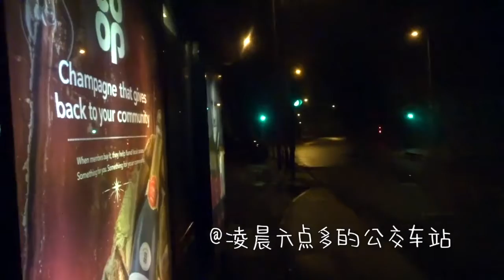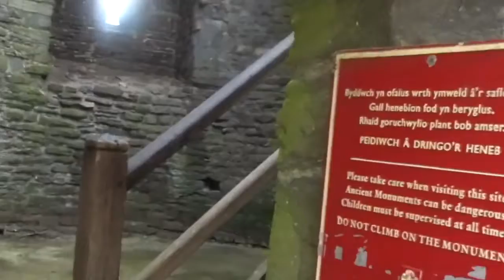[TRAVEL WITH ME!!]威尔士四日游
现在刚好是旅游淡季，街上都没什么人。旅行虽然很累但是超级开心，很高兴能跟你们分享( ˚͈ᵕ˚͈ )